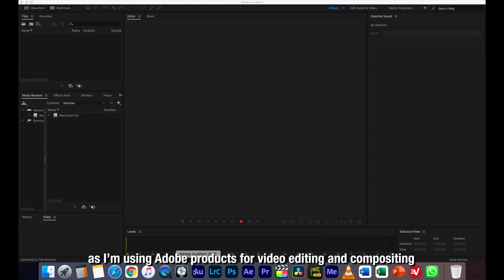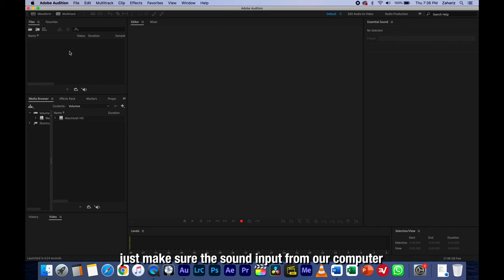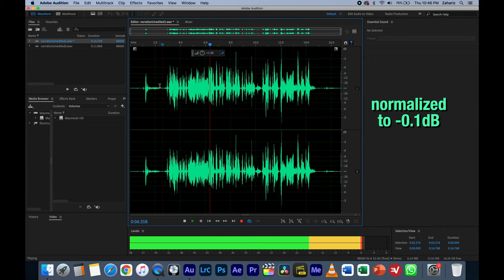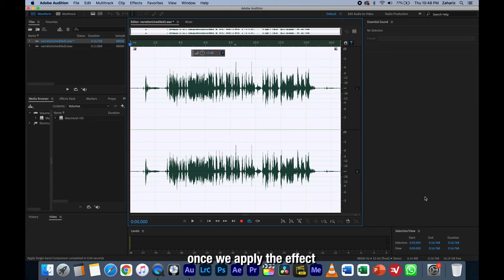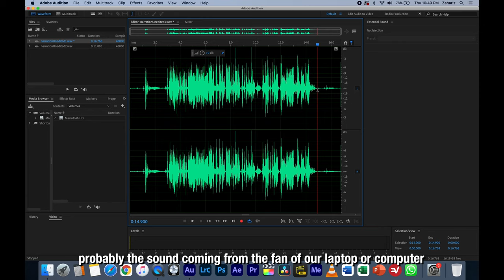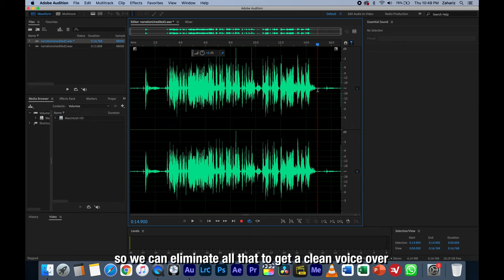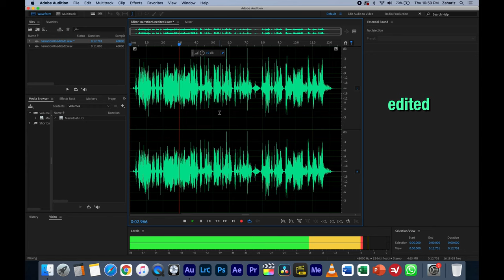Synco CMic V2 Review & Voice Editing in Adobe Audition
Doing voiceover recording with Synco CMic-V2 and my editing process using Adobe Audition.

and leave a comment (before 16 Sept) telling what will you use this mic for... like if you're running your own youtube channel or doing podcast or live streaming, as I would love to follow yours too!